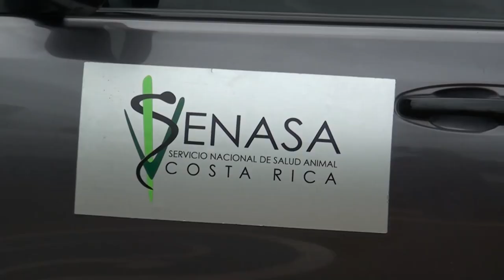SENASA y la Municipalidad de Coto Brus firmaron el primer convenio de bienestar animal en la Región